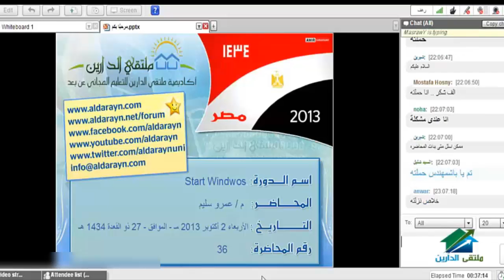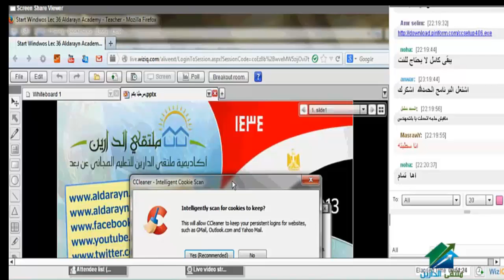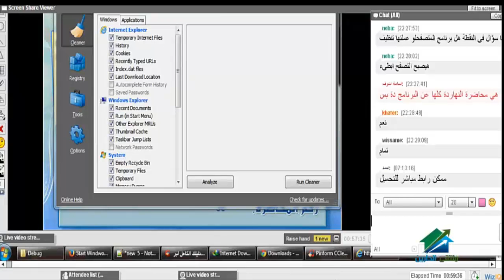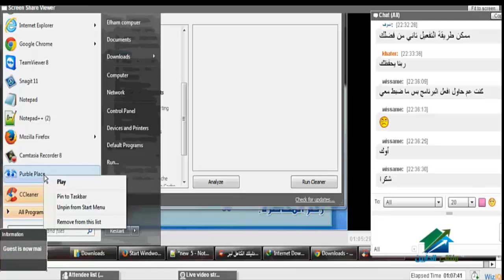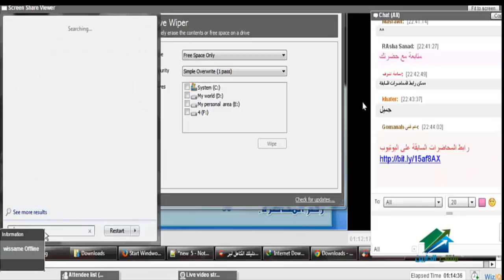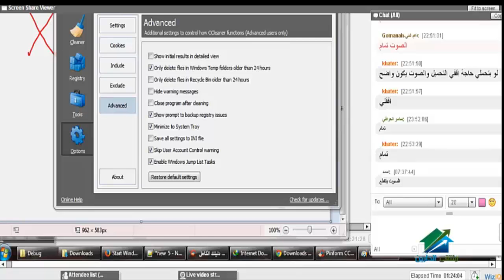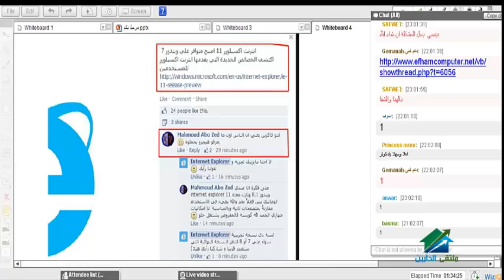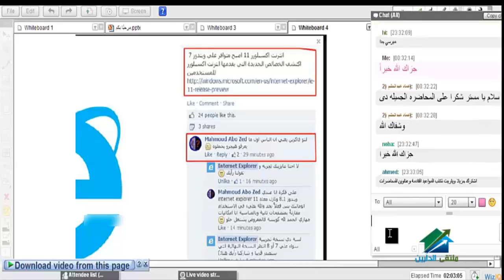Start Windows| Aldarayn Academy| Lecture 36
(¯´'•. Start Windows¸.•'´¯)
☆.•**••(¯•.صفحة الأكاديمية على الفيس بوك ☆.•**••(¯•._
☆.•**••(¯•.☆للتطوع معنا فى فريق العمل.•**••(¯•.
☆.•**••(¯•.للتطوع للتدريس☆.•**••(¯•.